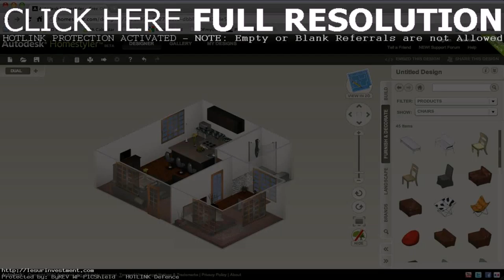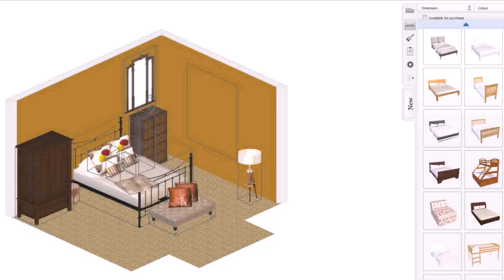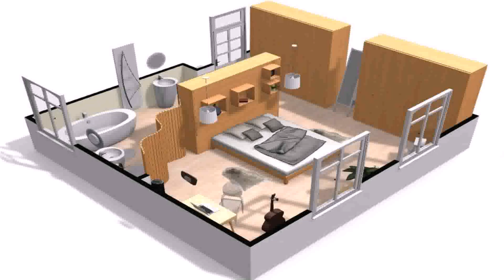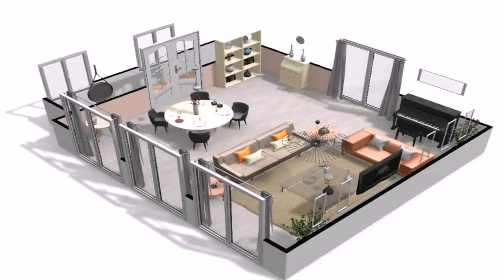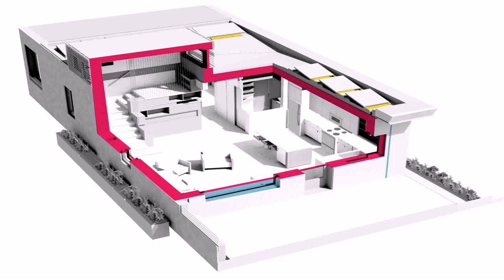Design My Future House Online Free (see description) (see description)